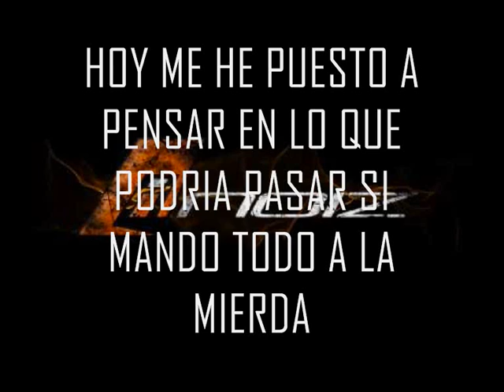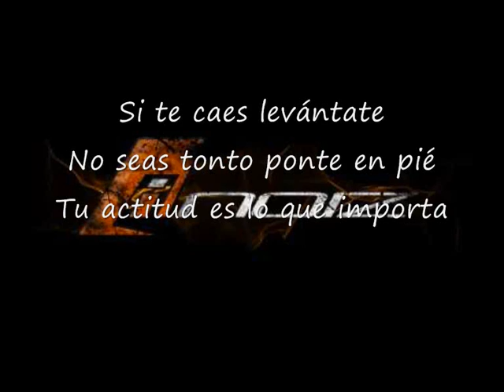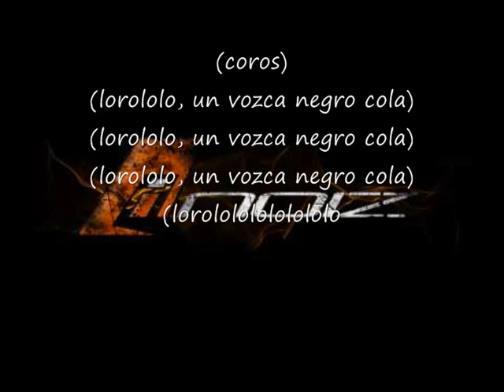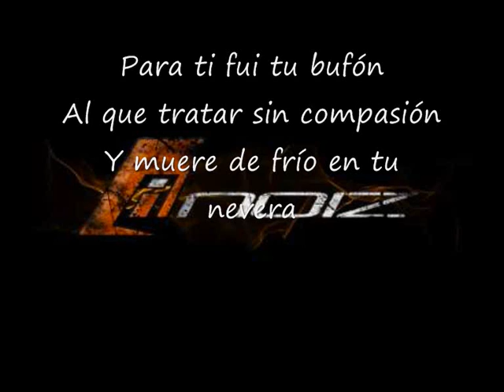INOIZ - KARDALA CON LETRA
EN ALGUNOS TRAMOS LA LETRA SE ADELANTA UN POCO ASIQUE PONGO ESTE OTRA LETRA PARA QUIEN NO PUEDA LEERLO BIEN

Hoy me he puesto a pensar
En lo que podría pasar
Si mando todo a la mierda
Estoy arto de intentar
Con todo el mundo bien quedar
Hay cosas que no tienen una respuesta

Busque una solución
Que me llevara a tu colchón
Para sentirte a mi vera
Para ti fuí tu bufón
Al que tratar sin compasión
Y muero de frío en tu nevera

(ESTRIBILLO)
ESTA NOCHE NOS OLVIDAMOS
DE QUE TODO NOS VA MAL
EL KARDALA ABRE SUS PUERTAS
VAMOS A ENTRAR
Y SALTAR SIN RAZÓN
Y PILLAR UN BUEN MORÓN
PASARLO BIEN, JUNTOS

Te das cuenta que al final
Las cosas no te van tan mal
Ves la vida de otra forma
Si te caes levántate
No seas tonto ponte en pié
Tu actitud es lo que importa

VAMOS A ENTRAR
Y pensar en lo que quiero yo
Pasar un rato de diversión
Juntos

(coros)
(lorololo, un vozca negro cola)
(lorololololololololo,)

Busque una solución
Para ti fui tu bufón
Y muere de frío en tu nevera

VAMOS A ENTRAR
PASARLO BIEN, JUNTOS